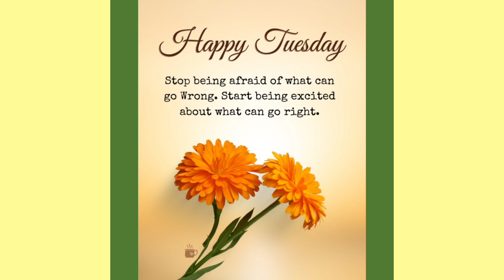Good Morning #2 February 2024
For your viewing pleasure and enjoyment... our 2nd compilation...